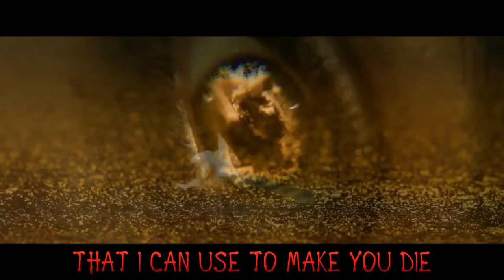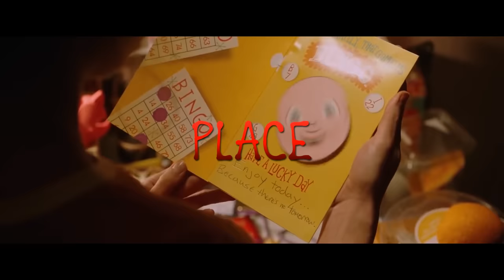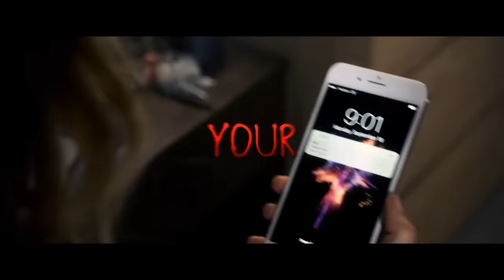Baby Face Sings A Song (Happy Death Day 2 U Scary Horror Parody)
Thank you to KingHenryTheEtch for making this one

+ PS4 - DonFraserNash

I'mma Kill you slowly

Gonna get to know me

Say hello to Babyface

It's your

You can choose the time and place

Wakey wakey
It's the same day
There is no escaping
Wakey wakey
come and face me
every day replaying
Knife or fire, club or wire
It's a game that we're playing
Hold your breath, certain death
Wake up for you're slaying

I'mma take my time, so that I can find
All the different ways that I use to make you die
Every day a treat, sweep you off your feet
But this is not romantic at the end you will not breathe
Come on we can play
This is groundhog day
Will never make it boring even let you choose the way
You can chose the way
I mean you may as well it's every day hahah

It's your

Think your clever
Heads I'll sever
Every day will be the same
Change the routine
I am supreme
You can't leave this horror game
Think you got me
Maybe not see
I am back to hunt again
Brand new terror
Kill whoever
Imm'a bring you Back again

It's your